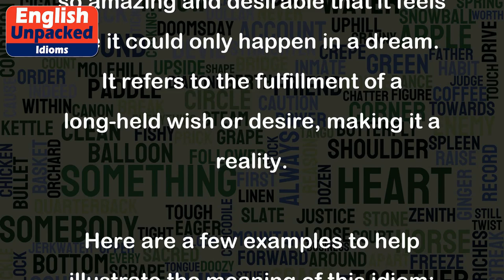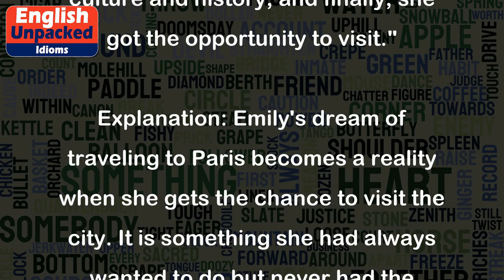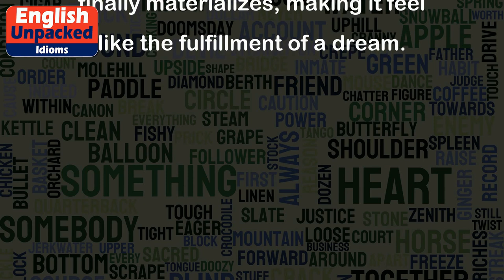Dream come true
The idiom "dream come true" is used to describe a situation or event that is so amazing and desirable that it feels like it could only happen in a dream. It refers to the fulfillment of a long-held wish or desire, making it a reality.
1. Example: "Winning the lottery was a dream come true for Sarah. She had always dreamt of financial freedom, and suddenly, all her worries disappeared."
Explanation: In this example, Sarah's dream of financial freedom becomes a reality when she wins the lottery. It is something she had always wished for but never thought would happen.
2. Example: "Becoming a famous singer was a dream come true for Alex. He had spent years practicing and performing, and finally, he got a record deal."
Explanation: Alex's dream of becoming a famous singer becomes a reality when he signs a record deal. It is something he had always aspired to achieve but didn't know if it would ever happen.
3. Example: "Traveling to Paris was a dream come true for Emily. She had always been fascinated by the city's culture and history, and finally, she got the opportunity to visit."
Explanation: Emily's dream of traveling to Paris becomes a reality when she gets the chance to visit the city. It is something she had always wanted to do but never had the opportunity until now.
Overall, the idiom "dream come true" is used to describe a deeply desired and longed-for event or situation that finally materializes, making it feel like the fulfillment of a dream.